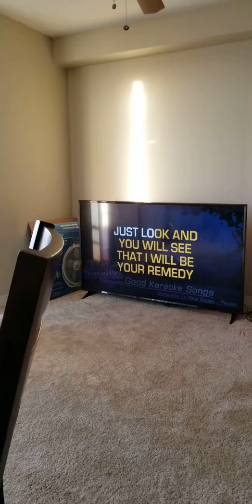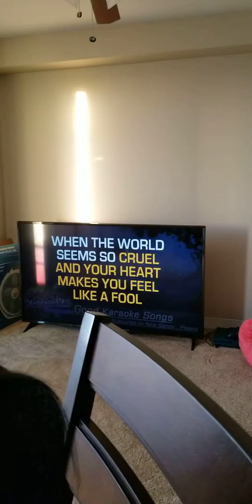Daychaun can sing!